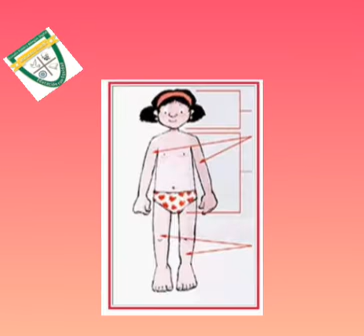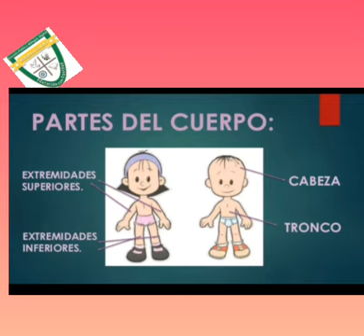1° Español TEMA LAS PARTES DEL CUERPO HUMANO 15/05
La seño Mariel nos comparte la clase del día viernes 15 de mayo.